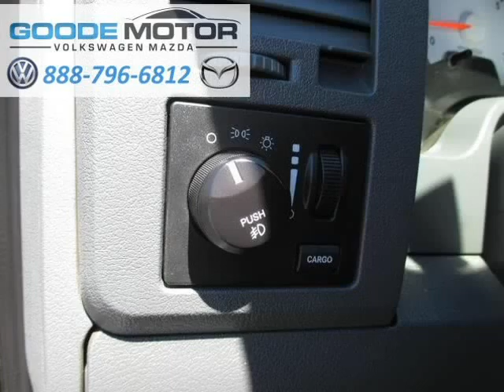2007 Dodge Ram 3500 (TwinFalls, Idaho)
1534 Blue Lakes Blvd N.